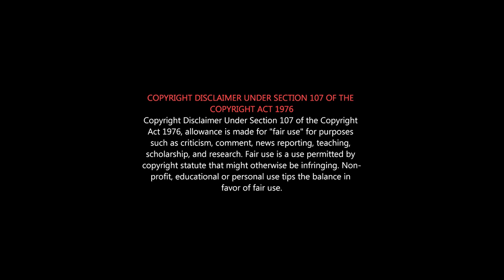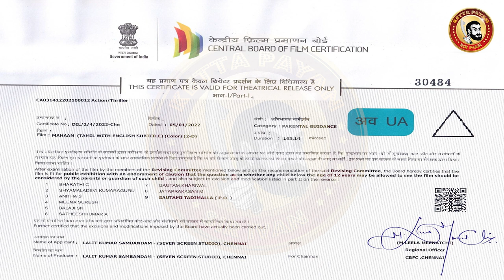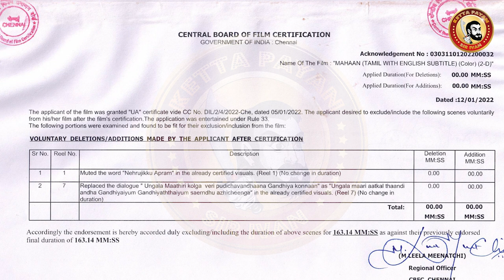MAHAAN Deleted Scenes | Mahaan Censor Cuts | மகான் தூக்கிய காட்சிகள் | Vikram Mahaan Deleted & Cuts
சீயான்  விக்ரம் மகான் படத்தில்  நீக்கப்பட்ட காட்சிகள்...
Chiyaan Vikram MAHAAN Movie Deleted Scenes...

Mahaan is Tamil-language action thriller film written and directed by Karthik Subbaraj the film stars Vikram, his son Dhruv, Bobby Simha, Simran and Vani Bhojan, the film's music is composed by Santhosh Narayanan, with cinematography handled by Shreyaas Krishna and editing done by Vivek Harshan. It is scheduled to be released on 10 February 2022 on Amazon Prime Video.